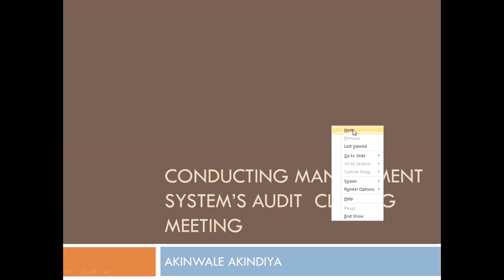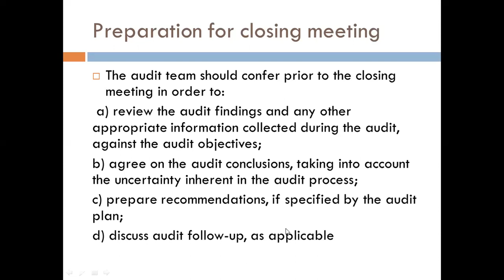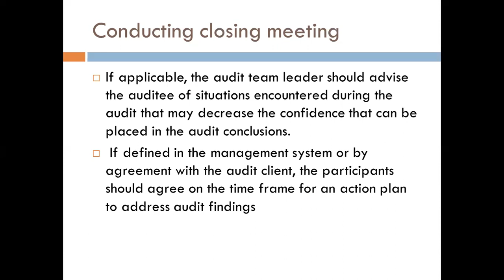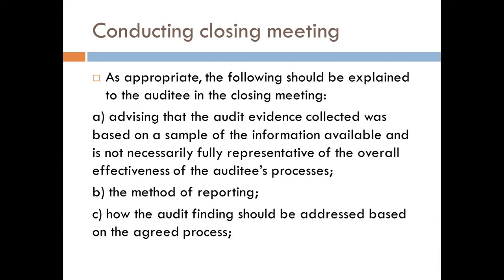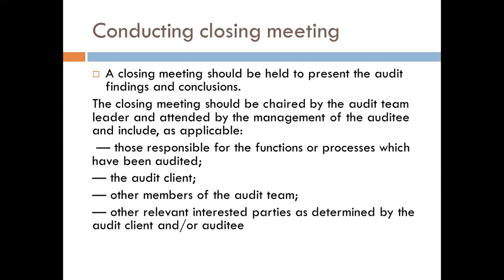Conducting Management System's Audit Closing Meeting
The video is based on ISO 19011' s guidance on how to conduct a closing  meeting. The process is explained in simple terms by Akinwale using field and classroom experience to clarify the concepts involved. This video is helpful for candidates writing the ISO (27001,22301,20000-1,9001 etc) Lead Auditor Certification examination.